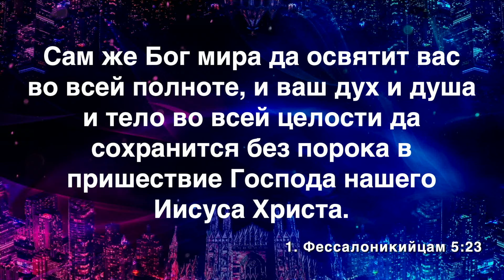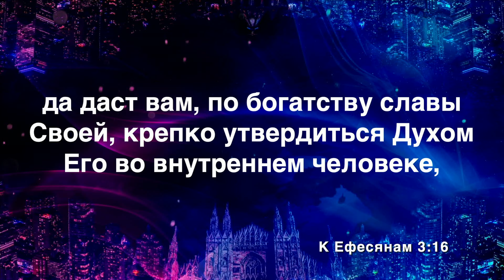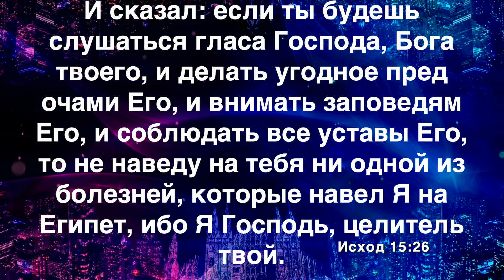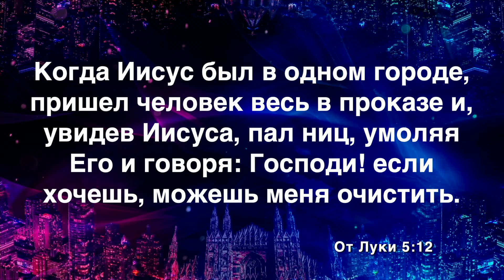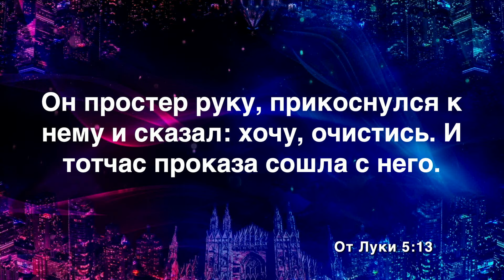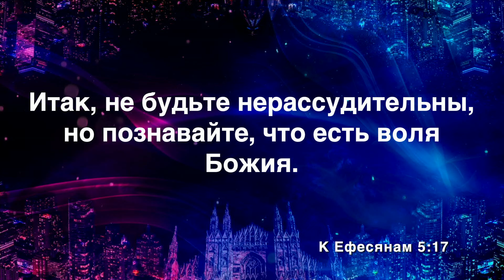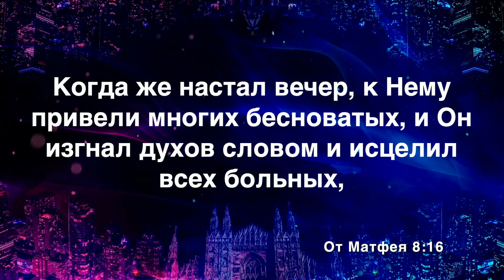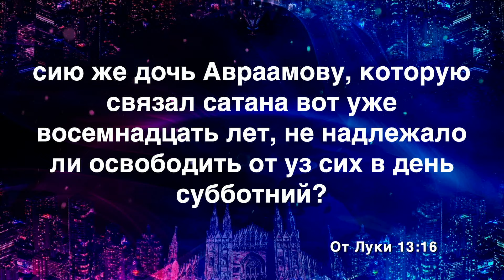Исцеление – это воля Божья для тебя (Мариус Балчунас), 19.05.24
Расписание трансляций служений: среда 18:00, воскресенье 11:00.

Друзья! Совершить пожертвование можно, перейдя сюда
И если вы живёте в Латвии, то, позвонив по телефону 90006660, вы пожертвуете 4,27 евро рижской церкви НП.